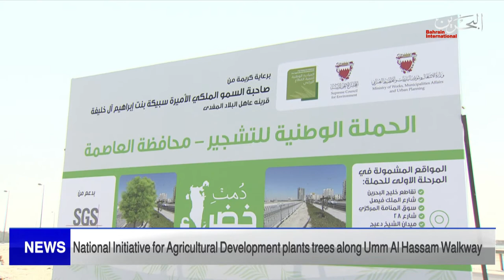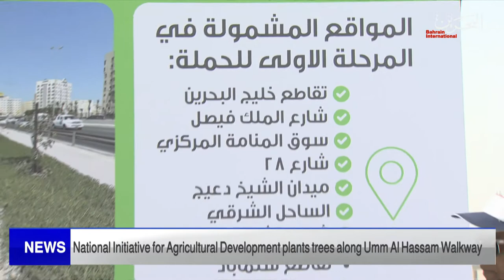BAHRAIN NEWS CENTER : ENGLISH NEWS 10-04-2022